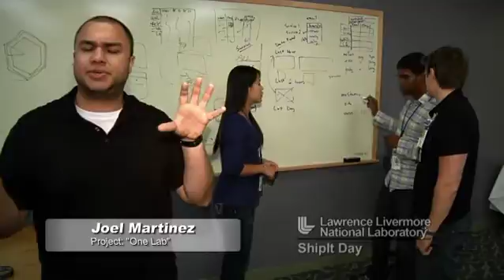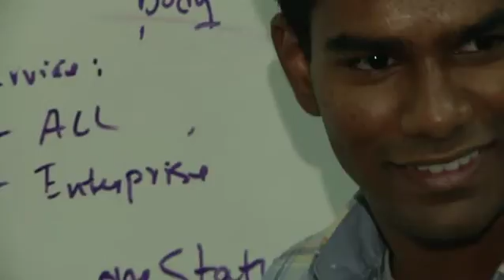Ship-It Day: Lawrence Livermore's 24-hour hackathon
What might you create if you had 24 hours to work on anything you want?

Follow along with Livermore computer scientists as they bring software projects from concept to completion during a one-day code sprint.